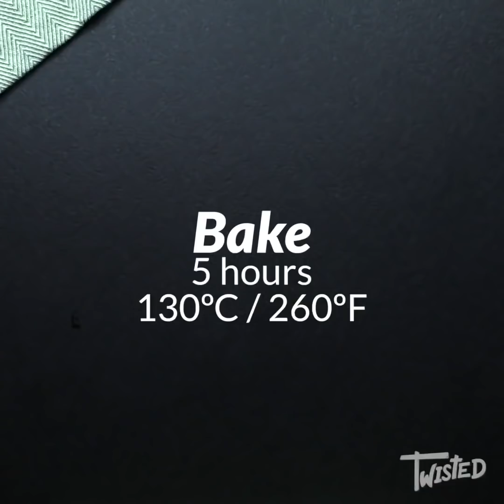6 Big BBQ Recipes You Have To Try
Enjoy the sweet taste of summer with these 6 big BBQ recipes you have to try!

Timestamps
0:00 - BBQ Pulled Pork Mac N Cheese
2:51 - BBQ Pulled Pork Swineapple
5:35 - Giant BBQ Patty Melt Loaf
7:02 - BBQ Chicken Loaded Onion Rings
9:48 - Cheese Stuffed BBQ Fried Chicken
11:13 - Giant BBQ Buffalo Chicken Sandwich